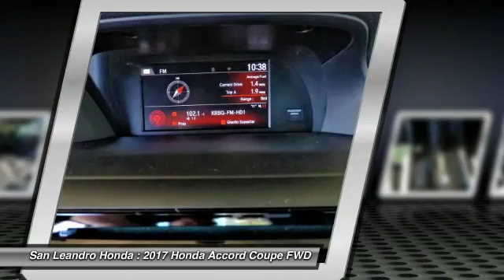2017 Honda Accord Fremont Ca 40518